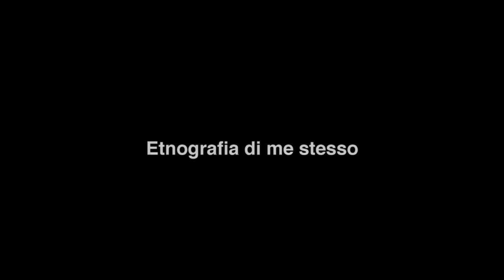Quattro chiacchiere con Ettore Castagna antropologo delle Calabrie